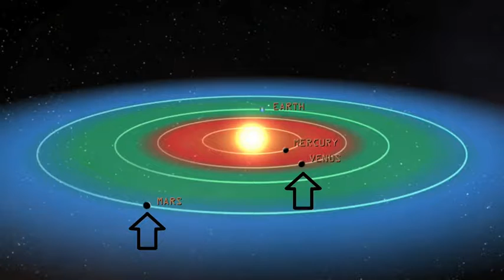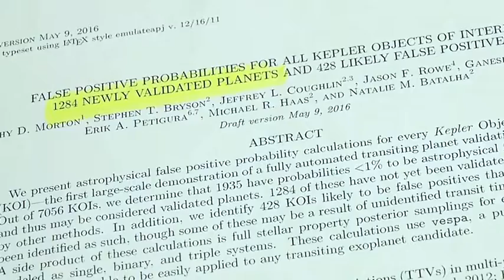NASA experts says we will have found alien life in 20 years - Daily Mail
Alien life could be found within the next few decades, according to NASA scientists leading the exhaustive search. In recent years, capabilities have snowballed; the discovery of Pluto in 1930 was once thought a once-in-a-lifetime feat, yet not even 100 years later, over 3,500 exoplanets from thousands of star systems have since been located. Experts say the search is heavily guided by characteristics of our own planet, helping scientists to weed out inhospitable worlds from those that may have promise for life, such as the icy moons Enceladus and Europa.